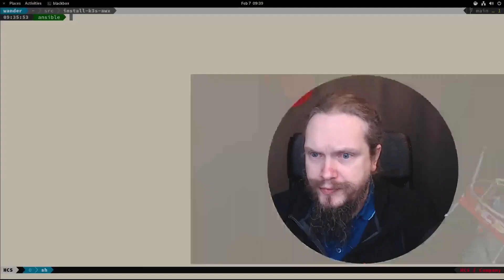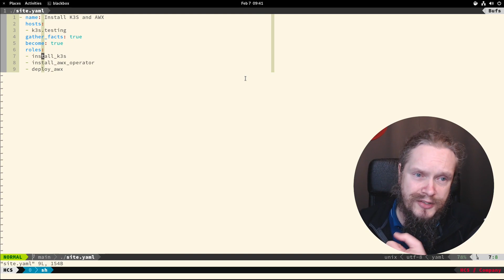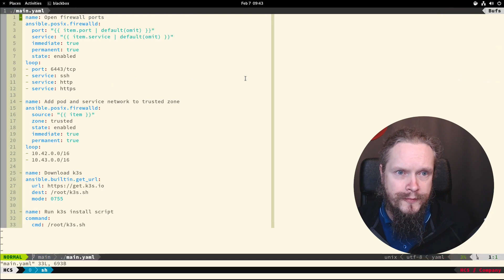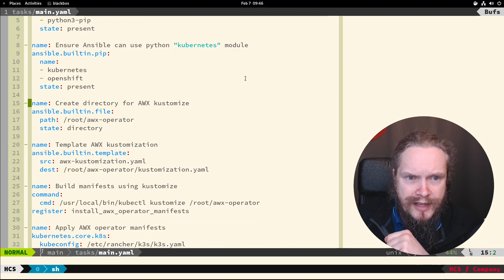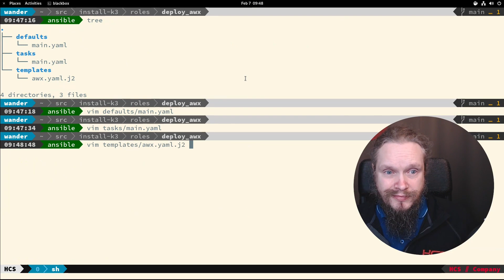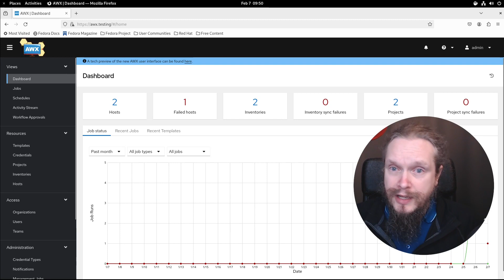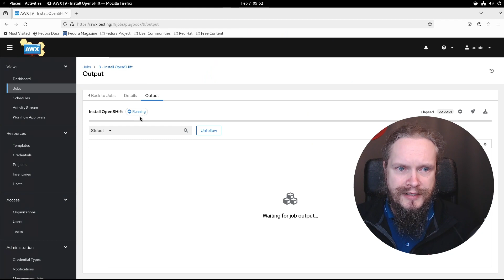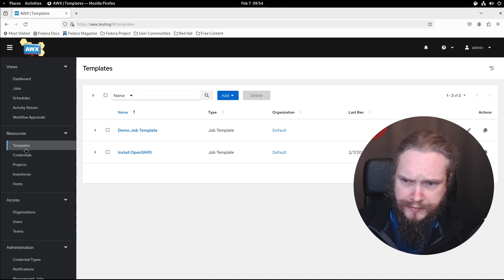Installeer K3S en AWX met Ansible | HCS company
Niet iedereen is gelukkig genoeg om het budget te hebben voor een Ansible Automation Platform (AAP) en sommige mensen gebruiken liever een upstream open source versie van een product dan de betaalde ondersteunde versie. Voor Ansible orkestratie kom je dan al snel uit op Ansible AWX.

Recente versies van AWX zijn alleen geschreven om op een Kubernetes platform te draaien en uitgerold te worden via een operator. Nu kun je wel een dev versie met podman draaien, maar dat levert ook weer problemen op.

Hoe doe je dat dan als je geen toegang of geen Kubernetes cluster hebt? De minikube variant zoals beschreven in de AWX documentatie is alleen bedoelt voor test omgevingen, niet productie... Het antwoord kan zijn: "K3S". Deze lichtgewicht Kubernetes implementatie is wel geschikt voor productie, en kan ook redelijk eenvoudig geïnstalleerd worden.

In deze video laat Wander een klein Ansible playbook zien dat met behulp van drie kleine rollen een single-node K3S cluster opzet, daar de AWX operator op installeert en vervolgens een AWX instantie uitrolt.

De playbooks en rollen kun je terugvinden op de HCS GitLab omgeving
Comments, Issues, en Merge Requests zijn altijd welkom.